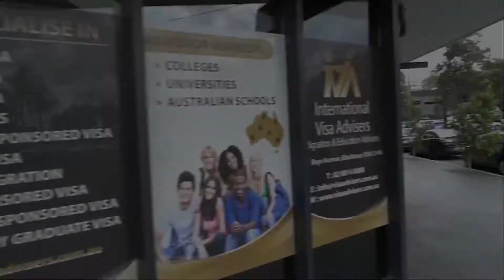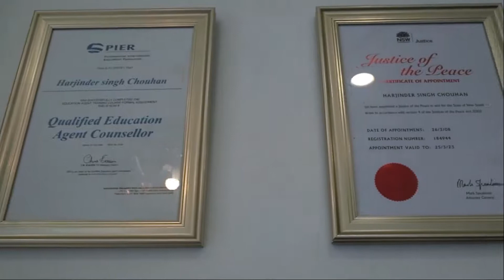Questions about VISA 491 | VARUN TIWARI WITH HARJINDER CHOUHAN